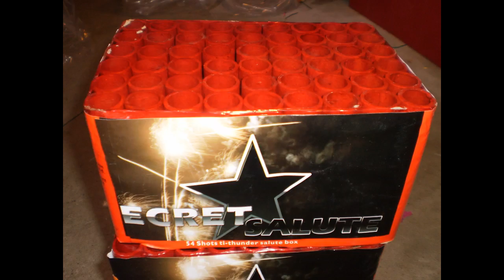3 x Secret Salute W-Shape 54 shots Salute Cake (Rubro Fireworks) Oud en Nieuw 2012/2013 (Xtremepyro)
3 x Secret Salute W Shape  54 shots Salute Cake (Rubro Fireworks) Oud en Nieuw 2012/2013. 3 Salute cake's van Rubro die in W-shape zijn gezet en verbonden met Q-fuse